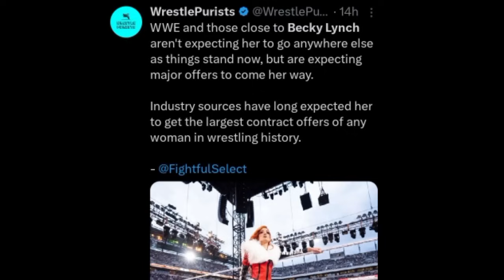Jacob Fatu FIRST TARGET LEAKED!? 😧| Becky Lynch HUGE CONTRACT OFFER, WWE Mexico PLE? | WWE News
TIMESTAMPS:

00:00 The Shield broke up a year ago today

01:20 Better look at Solo Sikoa in his new gear

02:42 Rey Mysterio demands WWE PLE In Mexico

04:21 Saudi Arabia is expected to ask for Backlash in the coming future

05:50 Becky Lynch is expected to get the largest contract offers of any women in wrestling history

06:57 Jacob Fatu's first target revealed?